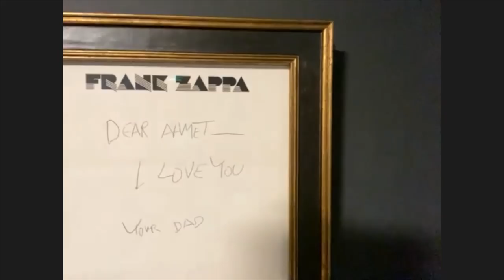Ahmet Zappa: what's life like when Frank’s your father?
Ahmet Zappa is the co-curator of the sprawling Zappa archive, a vault with "literally tens of thousands of recordings". In this highly engaging Zoom to his West Coast bunker, he talks about growing up in a home where "comedy was a currency"(memories rebooted by listening to old tapes), his Dad's celebrity and his time in jail, the two songs he co-wrote with him, the unique way he composed and rehearsed musicians, the release plans, the whole new audience for Zappa music  and the just-out box-set soundtrack for the Alex Winter brilliant documentary. Be warned: there's framed letter from Frank on his wall that'll bring a tear to the eye.

The new box-set ...

Tickets for Word In The Park on July 17th in London